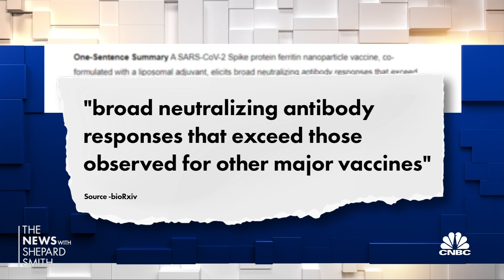Efforts on developing a universal Covid vaccine to fight variants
CNBC's Meg Tirrell joins Shepard Smith to report on how vaccine developers are approaching the development of a universal Covid vaccine.